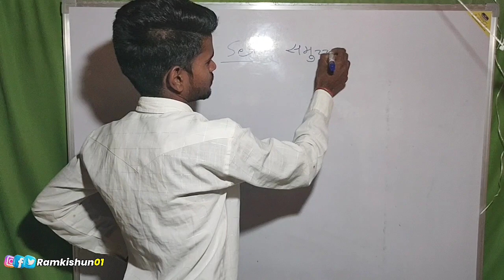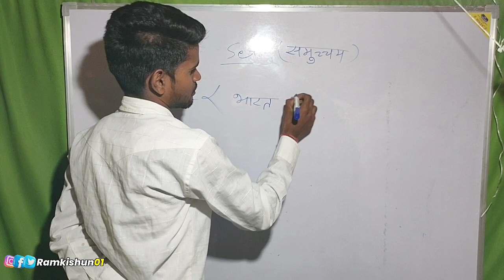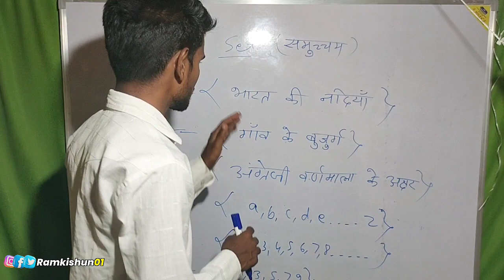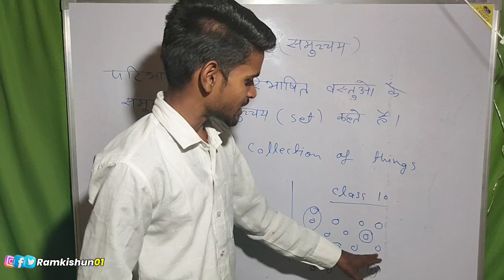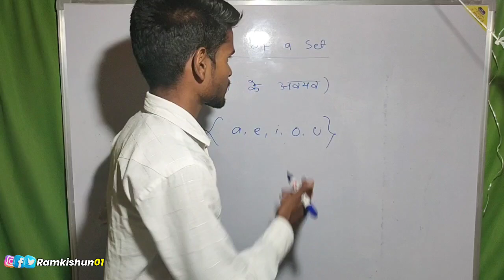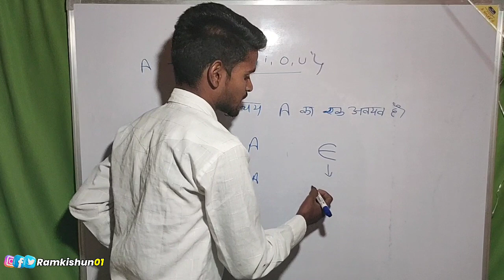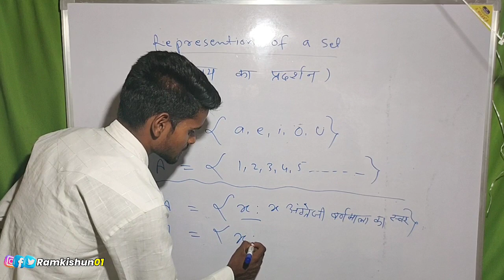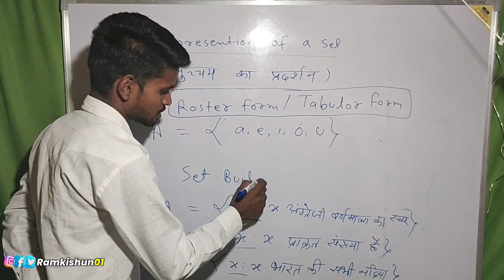What is SET in 11th Mathematics in Hindi | samuchay kise kahate Hain kaksha 11 ganit | Learning 11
what is set in math class 11
what is set in mathematics
definition of set in mathematics
examples of set in mathematics
set kya hota hai ganit mein
ganit mein Set kya hota Hai
samuchchay kise kahate Hain
samuchay ki paribhasha kaksha 11 ganit
samuchchay ki paribhasha kaksha 11 ganit udahran 2023